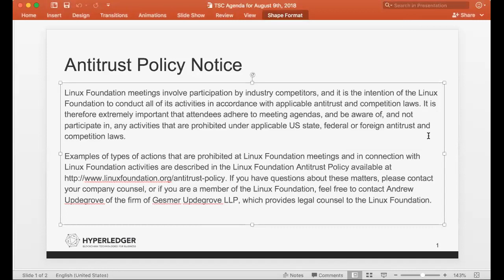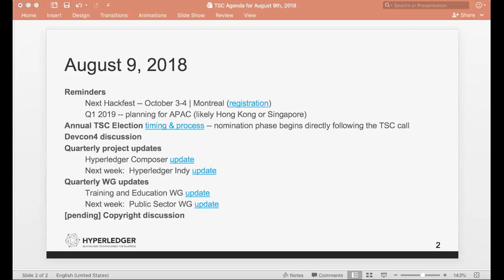2018 08 09 TSC Meeting